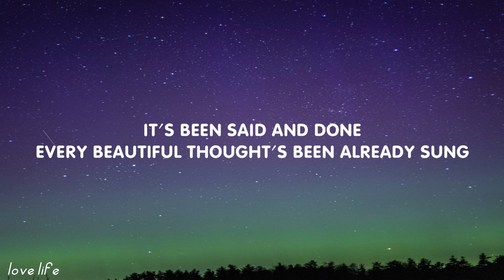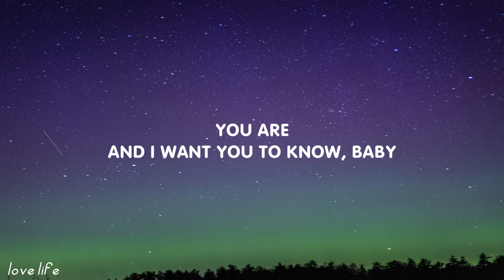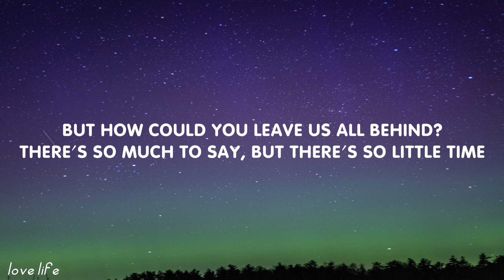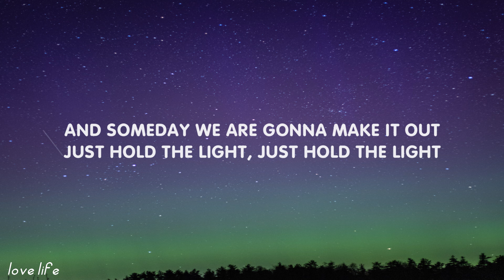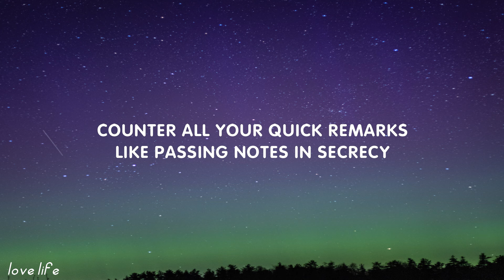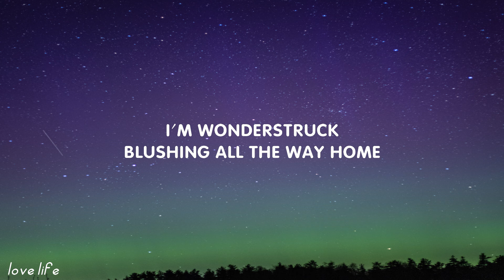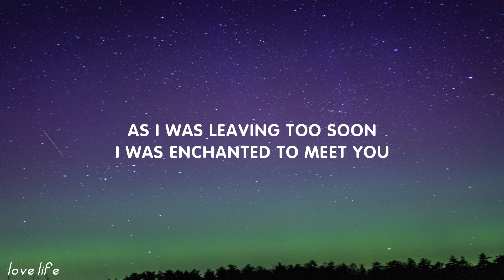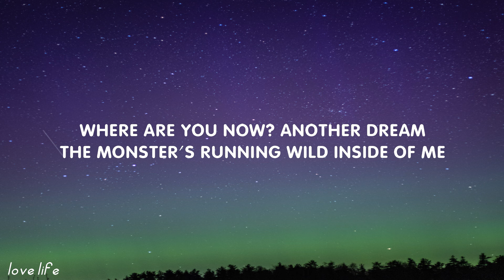Selena Gomez - Love You Like a Love Song (Lyrics) | Dean Lewis, Daniel Caesar, Alan Walker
/ selgomez

Song Lyrics:

So your melody will play on and on
With the best of 'em
You are beautiful
Like a dream come alive, incredible
A centerfold miracle, lyrical
You saved my life again

And I keep hitting repeat-peat-peat-peat-peat-peat (Oh)
I, I love you like a love song, baby (Oh)
And I keep hitting repeat-peat-peat-peat-peat-peat

 Constantly
Boy, you play through my mind like a symphony
You just do to me
I am hypnotized by your destiny
You are magical, lyrical, beautiful
You are

I, I love you like a love song, baby (I love you)
(I love you, like a love song)

A song that goes on and on

(Like a love song, like a love song)